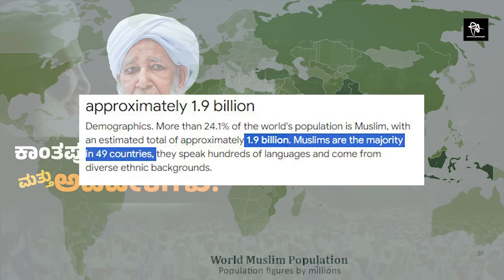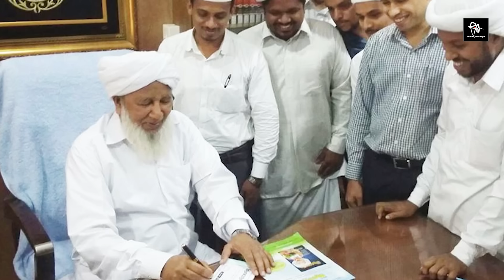KANTHAPURAM USTAD | ಕಾಂತಪುರಂ ಎ ಪಿ ಉಸ್ತಾದ್ ಮತ್ತು ಅವಿವೇಕಿಗಳು! | RA CHINTAN